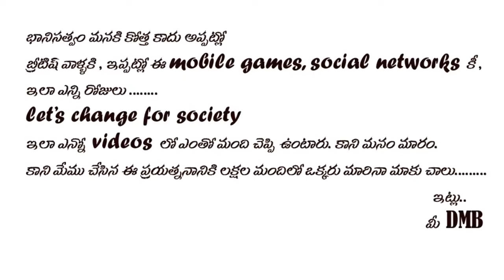PUBG | Directed by Ramesh Karri | Dmb Productions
Sai pilla
Ramesh karri
Gangadhar pilla
Srinu anjuri
Varun mutyala
Dhanu malla

Dmb productions